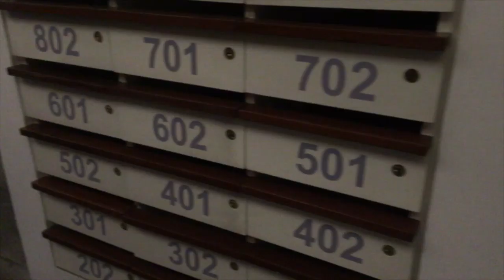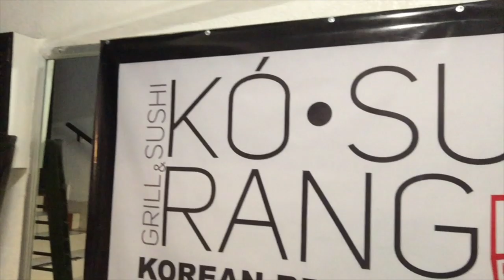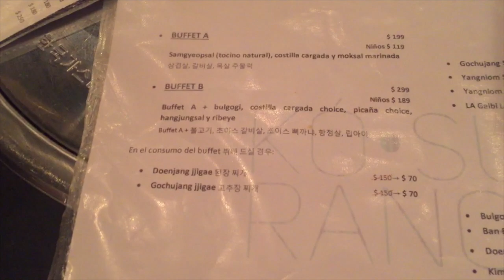Viaje EXPRESS, Mi depa ideal, Tenis de BTS y ¡¡¡COMIDA COREANA!!!♥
Aquí está el link del Airbnb (NO, no me pagaron por anunciarlo ni me regalaron nada)